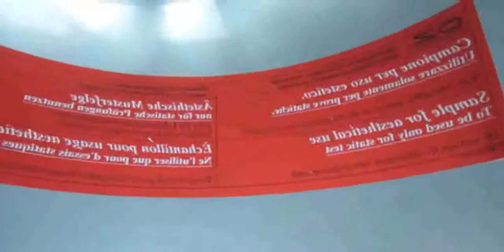2013 Pirelli Formula 1 [gulebure]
2013 Pirelli Formula 1 [gulebure]

2013 pirelli formula 1 tyres
pirelli 2013 formula 1
2013 pirelli
F1 2013 - The new Pirelli Formula 1 tyres for 2013
2013 pirelli world challenge
gomme pirelli formula 1 2013
neumaticos pirelli formula 1 2013
pneumatici pirelli formula 1 2013